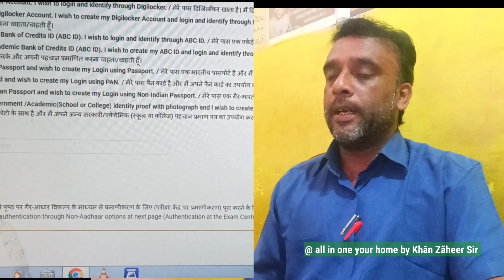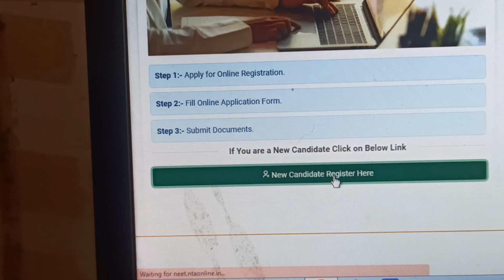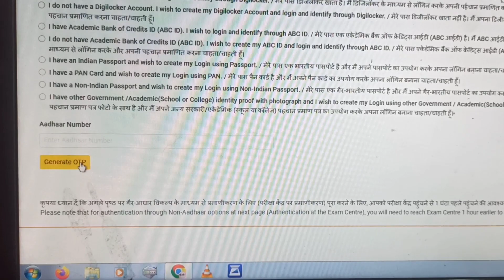NEET 2024 Online Application Re - Opened For 2 Days/ Neet Application 2 Din Ke Liye Reopen Hua Hai.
Hii Friends ,

         NEET 2024 Online Application Re - Opened For 2 Days/ Neet Application 2 Din Ke Liye Reopened Hua Hai.

For More Informative Videos Visit

Visit : allinoneyourhomebykhanzaheersir for more trusted and informative videos
                                           your khān zãheer sir